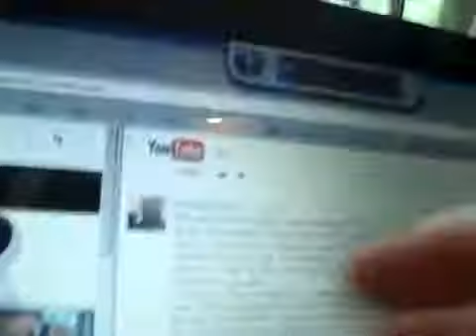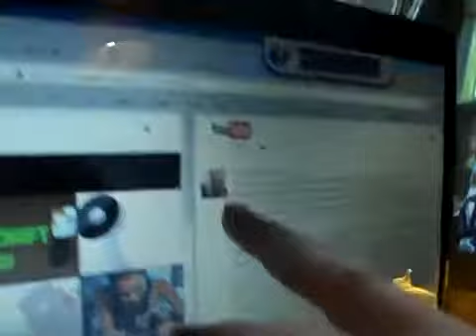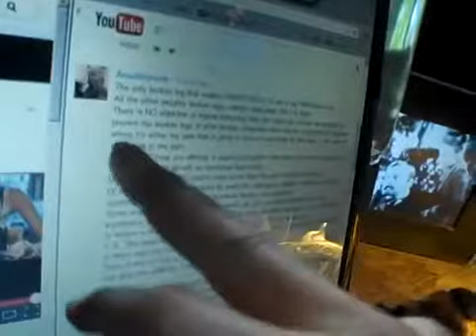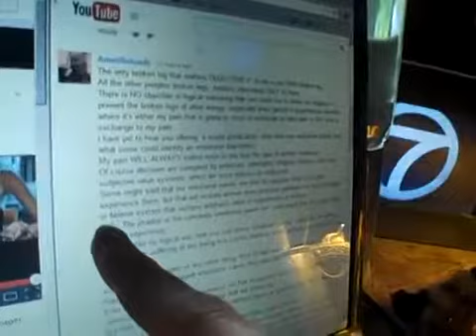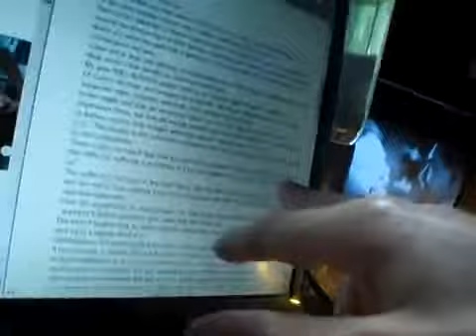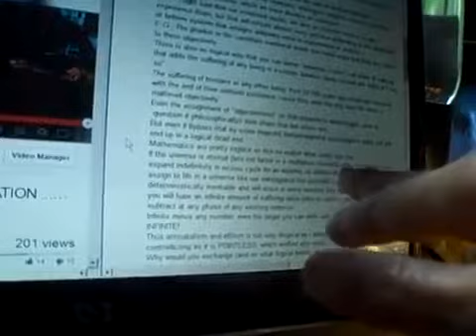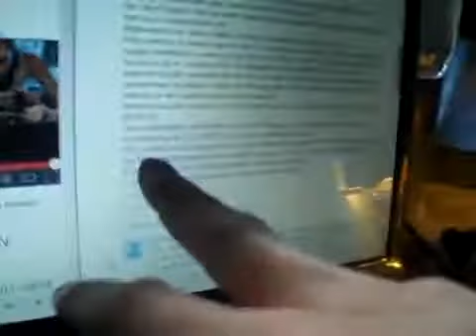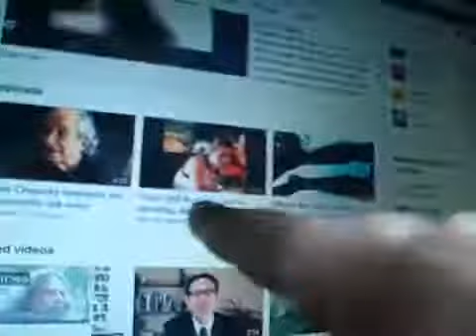(Inmendham) in the comments re value logic (2014)